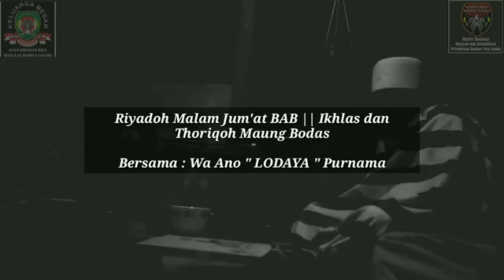RIYADOH BAB || IKHLAS & THORIQOH MAUNG BODAS Bersama : Wa Ano "LODAYA" Purnama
Alhamdulillah.
Terimakasih luar biasa kepada Allah SWT dan seluruh jajaran keluarga besar yayasan maung bodas Indonesia yang telah Sudi mengorbankan waktu ,pikiran,tenaga,materi & doa .
Insya Allah dan sudah pasti kalau kita berjuang di jalan Allah semata semata hanya karena Allah. segala sesuatu akan di mudahkan meski kadang tidak masuk dalam logika manusia tapi itu real fakta yang terjadi di maung bodas .
Semoga selalu menebar kebaikan juga dan jangan menyerah untuk selalu berjuang dalam karya2 bingkisan islami.
Semoga kita termasuk dalam golongan manusa unggul boga darah Siliwangi
(silih asah silih asih silih asuh silih wangian)
Unggul di hadapan Allah .

SALAM MAUNG BODAS

- PEKA
- PEDULI
- PASTI

CP : PADEPOKAN MAUNG BODAS
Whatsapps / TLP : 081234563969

Barakallah 🙏